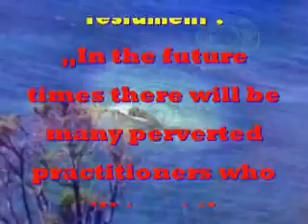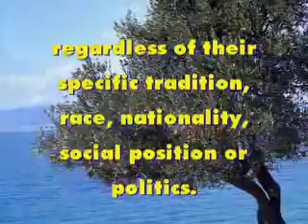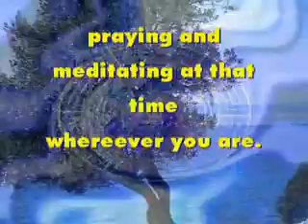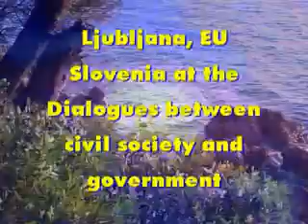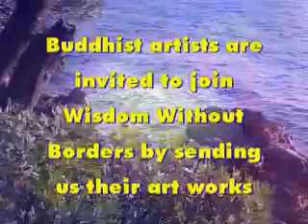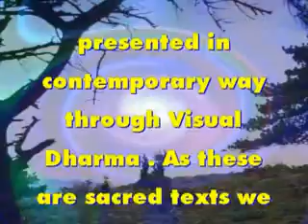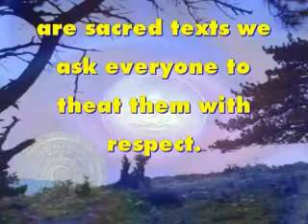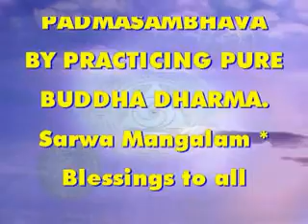THE GIFT❤☀ OF TRUTH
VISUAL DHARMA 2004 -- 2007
„THE BEST OF ALL GIFTS
IS THE GIFT OF TRUTH."
D h a m m a p a d a
OPEN BUDDHIST FORUM
INTERNATIONAL
supported by all Buddhas and Bodhisattvas of ten directions and three times
Serving, upholding and protecting
the Teachings of Buddhas
and the unity of all Buddhists
by performing ten Dharmic
activities .
Buddha Padmasambhava prophecised in His Vajra Spike Testament :
„In the future times there will be many perverted practitioners who will treat the Dharma as merchandise. At that time all of you who obey my Words, do not forsake the ten Dharmic Activities."
These are :
copying scriptures for free distribution, making offerings, giving alms, listening to discourses, memorising, reading, expounding, reciting, reflecting upon and training in the meaning of Dharma.
The aim of Open Buddhist Forum International is to perform these ten Dharmic Activities and to do our best to stop commercialisation of Buddhism in modern times.  Our pure Dharma Activities are for all beings.
OBFI was founded by generaly benefitial organisation Buddha Dharma on the Dharmachakra day, July 24, 2001.
OBFI is open space for all Buddhists regardless of their specific tradition, race, nationality, social position or politics.

DHARMA PROJECTS :
1. Religious activities : Teachings , Prayers, meditations and retreats, ceremonies, spiritual guidance etc.
Collective Prayers and meditations since 1989 -- every Sunday from 3-4 p.m. (Winter time) or 4-5 p.m. (Sommer time). Join collective Prayers and meditations of Open Buddhist Forum International by praying and meditating at that time
whereever you are.
2. Education and research: International Institute for Contemporary Buddhist Studies ;
Buddhist scholars and translators are invited to join the Institute. Enter the centuries old Path of sponsors by contributing to the publishing of Visual Dharmas for All. Visual Dharmas are contemporary way of teaching Buddhism through Buddhist studies in third millenium.
3. Dharma art : Wisdom Without Borders is international project of contemplative art (Ars sacra), started during 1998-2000 at the congress centre Ljubljana, EU Slovenia at the Dialogues between civil society and government organisations. Buddhist artists are invited to join Wisdom Without Borders by sending us their art works (music, poetry, paintings...)
4. Humanitarian activities : support for the World Peace Envoy, founded by H.E. Karma Gyan Sagar Rinpoche in Nepal; sponsoring of orphan children at Buddhist school, support for the Temple with peace pagoda and the center for three-year meditation retreat.
Everyone is invited to sponsor orphan children, thus performing 3rd Dharmic Activity.
5. Solidarity : Buddhist Wholesome medicine -- guidance on wholesome vegetarian diet, whole body tonics- high quality extracts of medicinal herbs (Tib. Cud-len) which help everyone in various and wonderful ways.
6. Human rights and gender equality : collaboration by the preparation of the White Paper on Intercultural Dialogue of the Council of Europe; education about human rights and gender equality among Buddhists, encouraging also Buddhist female practitioners to become Buddhist Teachers, Lamas and Lineage holders. Protecting human rights of Buddhists worldwide (see Visual Dharma : Burma-Myanmar- Urgent Appeal to All).
OPEN BUDDHIST FORUM INTERNATIONAL offers online study of sacred Buddhist texts and Teachings , presented in acontemporary way through Visual Dharma . As these are sacred texts we ask everyone to theat them with respect.
Almost all Visual Dharmas can be embedded and played at other sites.
We only ask that those who embed Visual Dharmas respect Buddhist ethic.
You can add COMMENTS to all Visual Dharmas. They will be published after we approve them. By writing comments please concentrate on the meaning of particular Dharma for you. Training in the meaning of Dharma is 10th Dharmic activity.
To comment is to study the Dharma.
JOIN THE VISIONS OF BUDDHA SHAKYAMUNI AND BUDDHA PADMASAMBHAVA BY PRACTICING PURE BUDDHA DHARMA.
Sarwa Mangalam *

90321, 90352  Art work 2.16 Introduction 1.20
Lama Tara Tulku Drimed Drolkhar Rinpoche, venerable Mangala Konchok Norbu; BUDDHA DHARMA-OBF INTERNATIONAL
✿⊱╮Dear All, may you this 104th Dharma teaching at the Heritage of Mankind find you in good health, peace and prosperity. Today we present Compassionate activity of venerable Vira Avalokita in Cambodia . Please support his activities . We also present Children´s rights all over the world. Our aim is to promote Universal education as part of Millennium Development Goals of United Nations .  Sarwa mangalam